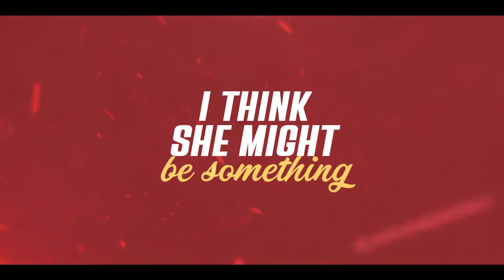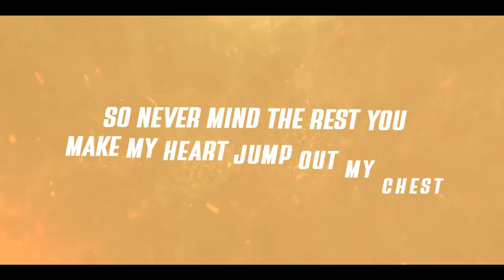Julian Quander - Never Let The Love Stop ft. Champagne Duane (Lyric Video)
Listen to “Never Let the Love Stop" by Julian Quander ft. Champagne Duane.

Music video by Julian Quander featuring Champagne Duane performing Never Let the Love Stop (Lyric Video).